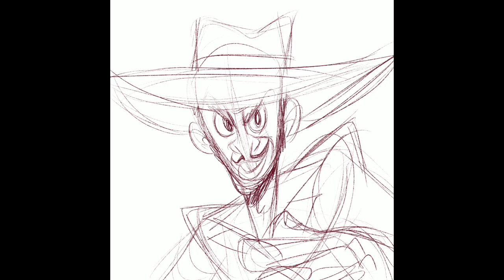Pachuco / Timelapse Draw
"Que le digan a las muchachas que se vayan acercando que ya llegó su divino rorro"
If you like my work you can see more in my Instagram account